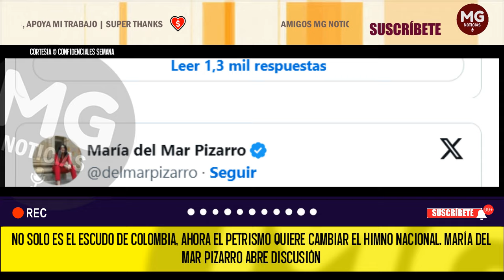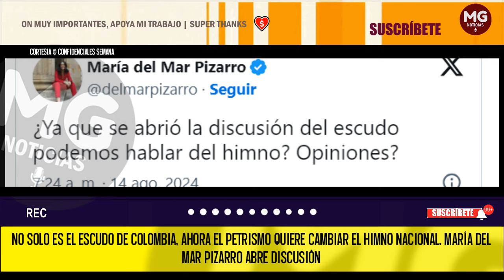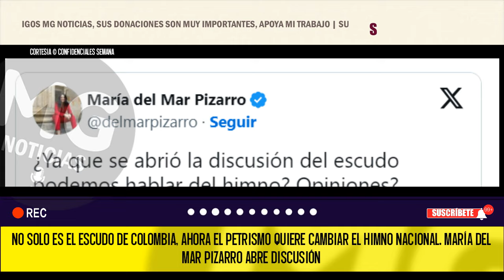ALERTA ⚠️ AHORA EL PETRISMO QUIERE CAMBIAR EL HIMNO NACIONAL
No solo es el escudo de Colombia, ahora el petrismo quiere cambiar el himno nacional. María del Mar Pizarro abre discusión
CONFIDENCIALES SEMANA